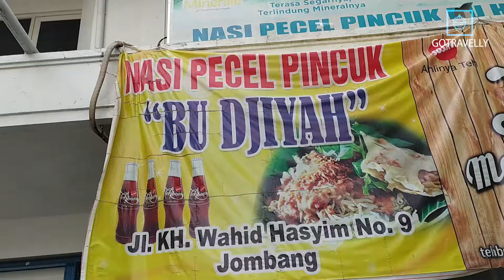PECEL BU DJIYAH : KULINER PECEL LEZAT LANGGANAN PARA ARTIS!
Bicara tentang pecel memang udah nggak asing lagi ya buat orang Indonesia. Sayuran yang direbus dan disiriam saus kacang ini emang selalu menggoyang lidah dan cukup mudah dijumpai di berbagai daerah. Nah buat traveller yang sedang berada di Jombang dan ingin mencari kuliner pecel lezat, Pecel Bu Djiyah solusinya! Seperti apa rasanya, cari tau dan klik link berikut!